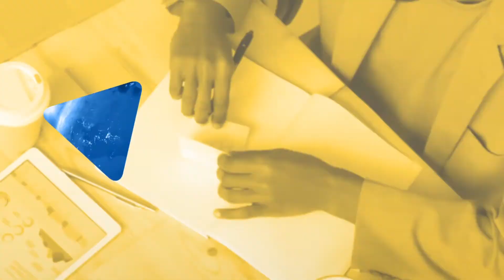Advantage Update - 06 April 2020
WATCH today's Advantage Daily Update video on membership support.

In this video, David Moon, identifies some of the key issues facing members and why now is the time to prepare a detailed cashflow forecast for your business. Plus, he talks about updates from the government on the Job Retention Scheme.